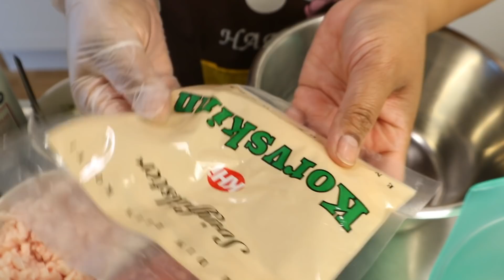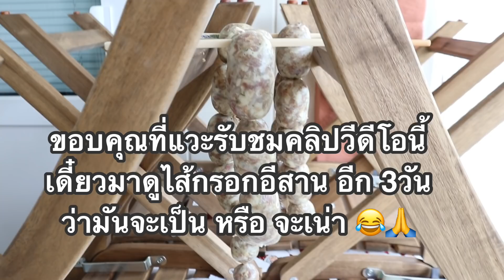04-06-63 ไส้กรอกอีสานอวบคือคนทำไหม😂⁉️ให้กี่คะแนนดี⁉️